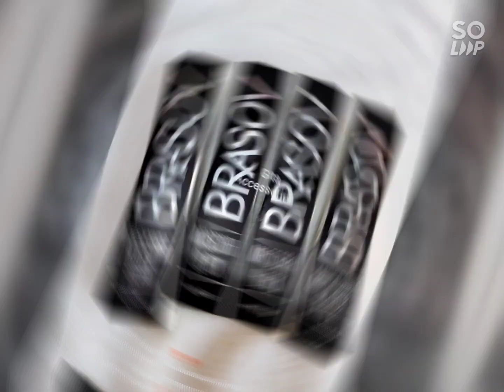masker SYB peel off/masker hanasui /jepit rambut salon bunga besar/Cepol hijab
menyediakan:

aksesoris rambut
aksesoris hijab
perlengkapan ulang tahun
perlengkapan bayi
sprei
selimut
mainan anak-anak
alat tulis
perlengkapan Pramuka
dan pernah pernik kado lainnya

wa toko Gita Accessories : 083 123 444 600